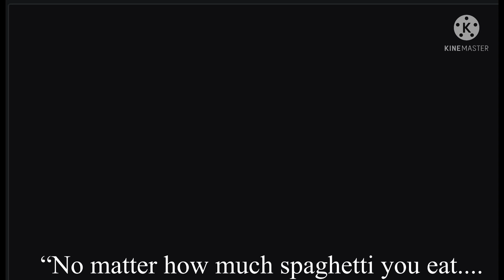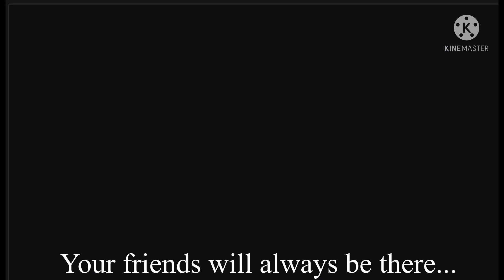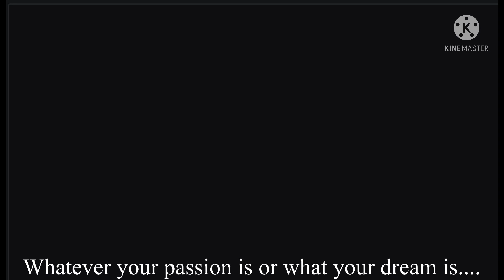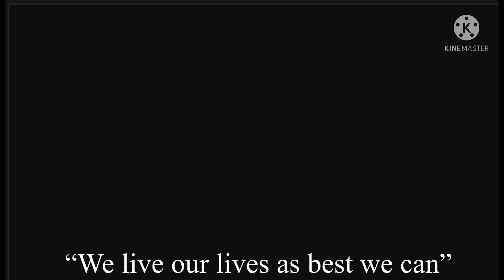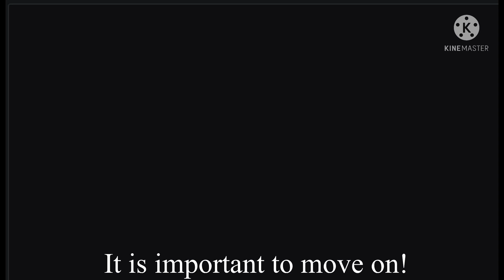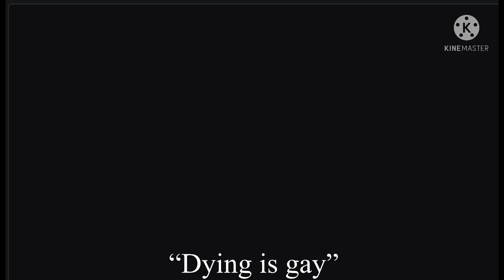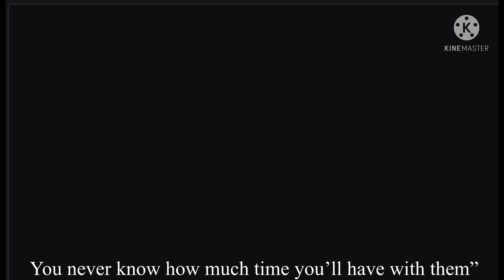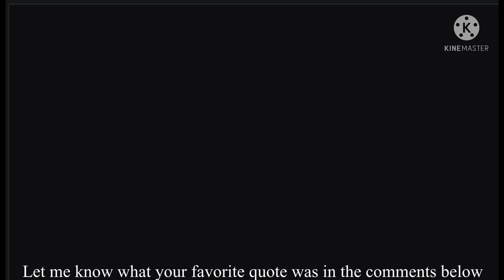Every Inspiring Quote In SMG4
Hey everyone, in this video I went over every inspiring quote in SMG4. All of these quotes need to be fulfilled and you need to live your lives the best you can! Don’t give up on your dreams and work hard to achieve your dreams. Make the next chapter of your live the best you can! I believe in you! Here are the episodes of you haven’t seen them already. Other than that I hope you enjoy the video!